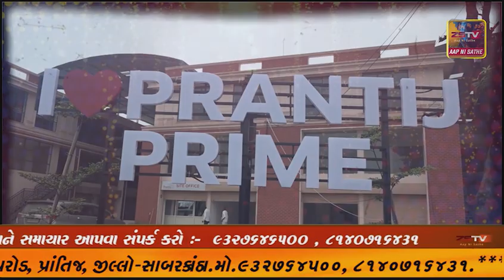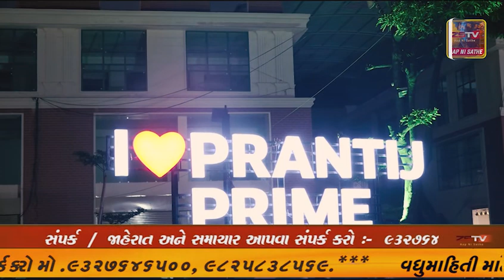પ્રાંતિજ ખાતે ક્ષત્રિય સમાજ દ્વારા અણુંજા ની પ્રથા યથાવત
- પશુ રક્ષણ માટે વર્ષ માં એક વખત બળિયાદેવ ની બાધા કરે છે